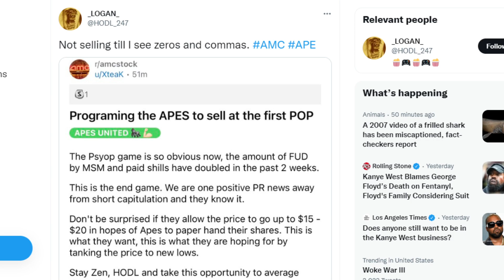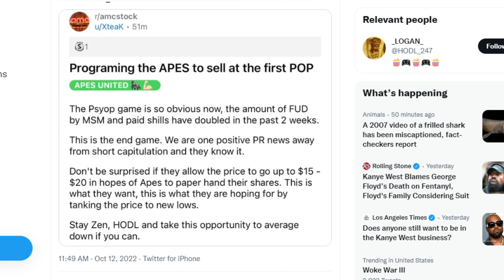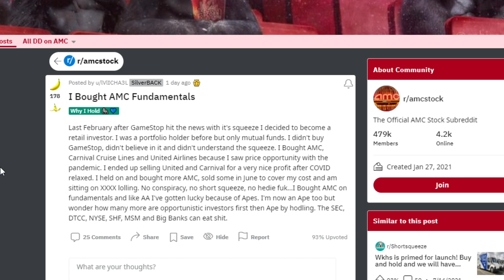AMC STOCK POP INCOMING... BUT KNOW THIS!!